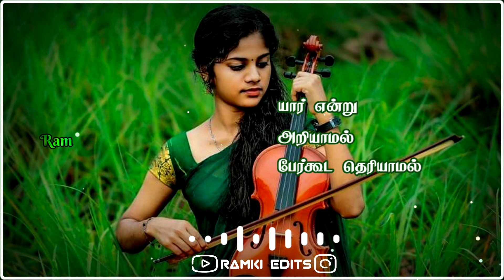Pookal Pookum Tharunam(Female Version)❤Tamil Love Whatsapp Status Video🎵🎵🎵